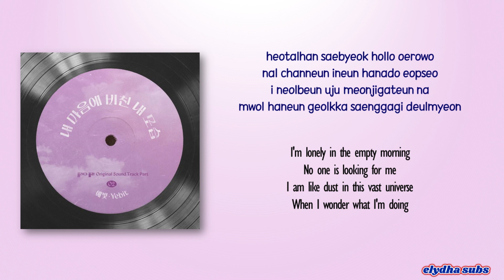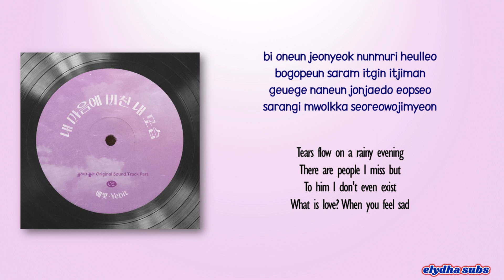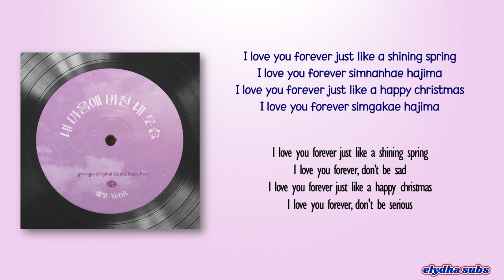Yebit - Come And Play (놀러와) [Secret Playlist OST Part 2] [Rom|Eng Lyric]